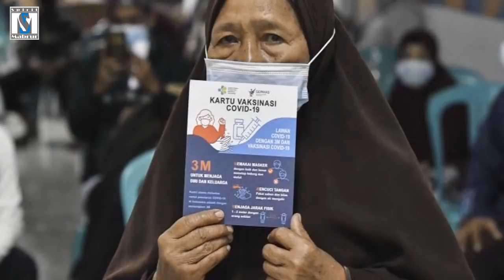HAJI 2021 ISTIMEWA!!! JAMAAH REGULER RASA HAJI KHUSUS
Haji 2021 sungguh terbatas, khusus, langka, dan istimewa. Tidak banyak umat Islam yang menjadi tamu-Nya saat pandemi corona.

Perbedaan antara haji saat normal dengan saat pandemi corona pada 2021 berdasar pengalaman mengikuti ibadah haji reguler dan khusus. Ternyata di balik keterbatasan dan kondisi khusus, ada juga kenikmatan dan keistimewaan berhaji saat pandemi corona. Inilah keistimewaan haji 2021 bagi mereka yang mendapat kesempatan berhaji pada 2021.